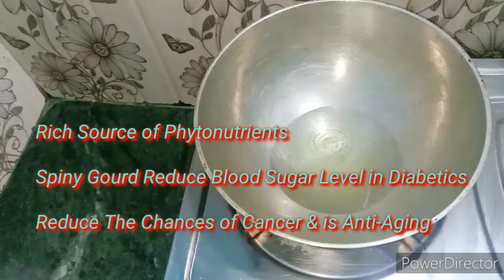DOI KAKROL|Spiny Gourd With Curd|একদম সামান্য উপকরণে তৈরি স্বাদে অতুলনীয় দই কাঁকরোল নিরামিষ রেসিপি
DOI KAKROL|Spiny Gourd With Curd|একদম সামান্য উপকরণে তৈরি স্বাদে অতুলনীয় দই কাঁকরোল|

Ingredients:-
Spiny Gourd/Kakrol-5to6 pc
Bay leaf-1pc
Cloves-2pc
Cinamon-2/4
Cardamom-1pc
Curd-3tbsp
Ginger Paste-1tbsp
Turmeric Powder-1tsp
Red Chili Powder-1tsp
Cumin/Jeera Powder-1tsp
Sugar-1/2tsp
Oil-5 to7 tbsp
Coconut-For Garnashing (Not Mandatory)
Salt As Per Tast